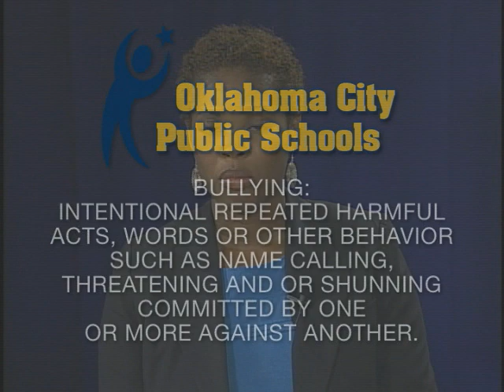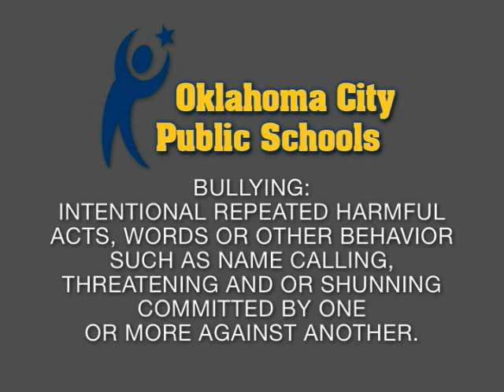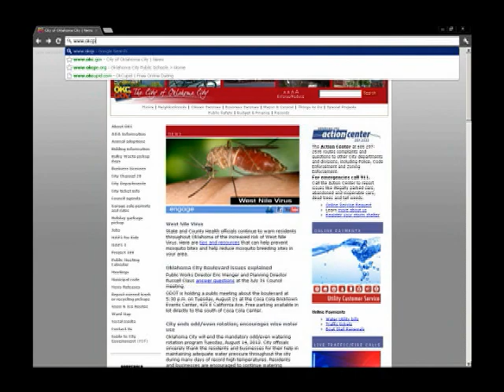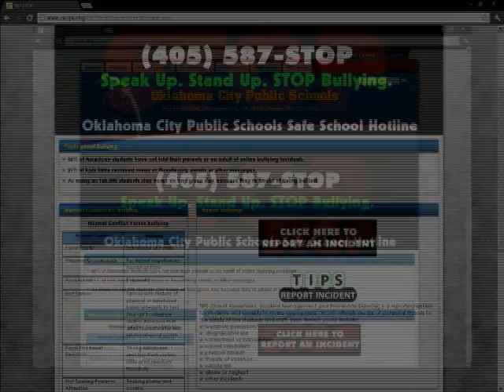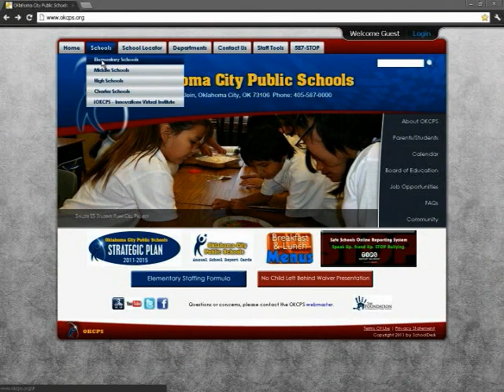MAPS for Kids Showcase - 587-STOP (Speak Up. Stand Up. STOP Bullying.)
Oklahoma City Public Schools has launched an important initiative, 587-STOP, to combat bullying in our schools. Host Tierney Tinnin welcomes Tracy Alvarez, OKCPS Safe Schools Coordinator, to explain how the program will help provide safer schools for our kids. Tierney also welcomes Laura Buxton, OKCPS Gear Up Coordinator, to talk about how to get your students to college.